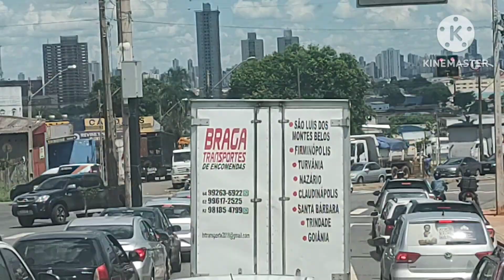indo carregar caminhão no mato grosso do sul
fomos carregar o caminhão em uma fábrica de pedras de ferro que se chama pedra guza! pensa no calor sofremos o dia todo ao saímos de lá a noite qndo nossos maridos saíram com caminhão carregados! 32 toneladas!